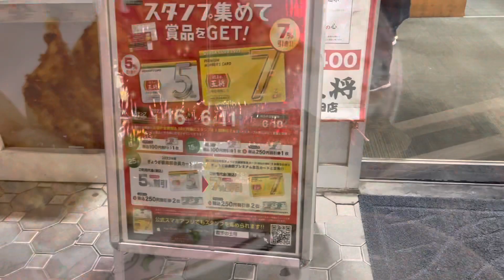2023/4/13 第17回餃子の王将店舗巡り#vlog